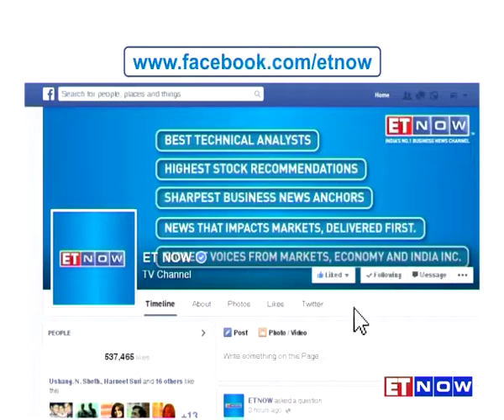Zinc Soars To 10 Year High | ET NOW's Exclusive Interview With Sunil Duggal, CEO, Hindustan Zinc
The world's second largest zinc producer is lapping up gains on the back of strong rally in the metal's prices! CEO Sunil Duggal says they are focussed on keeping costs under check. Here's an excerpt of that interaction..